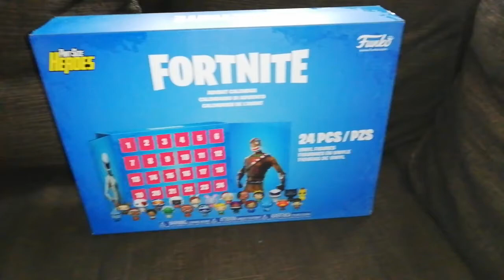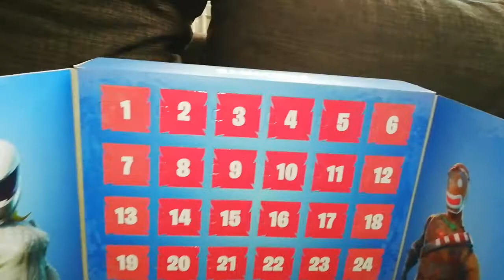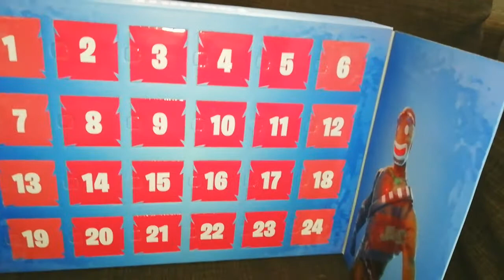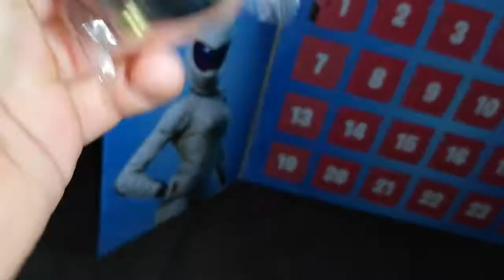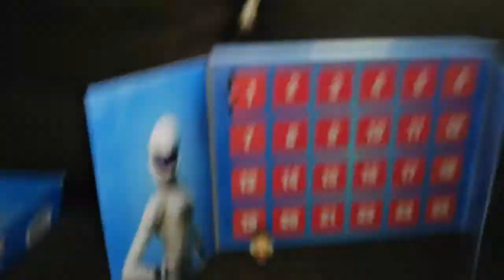Fortnite kalender pop up figuren mini